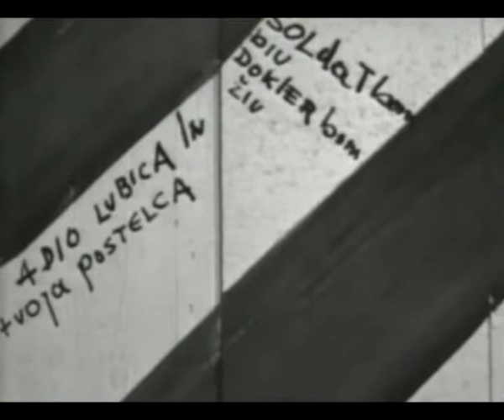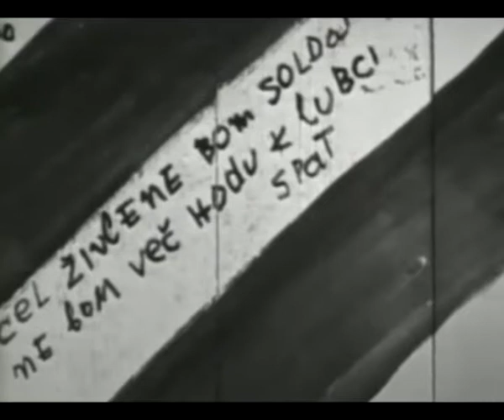Janez Hočevar - Vojaškega stanu svetle in temne strani